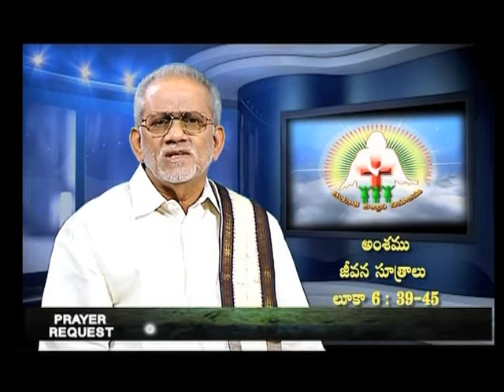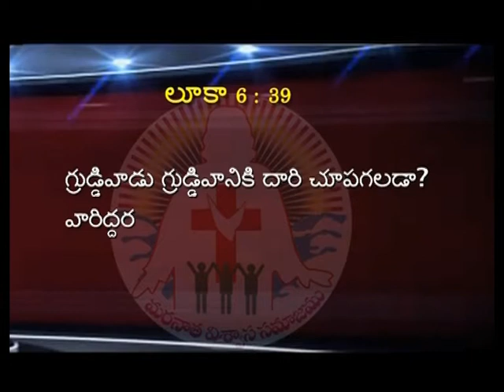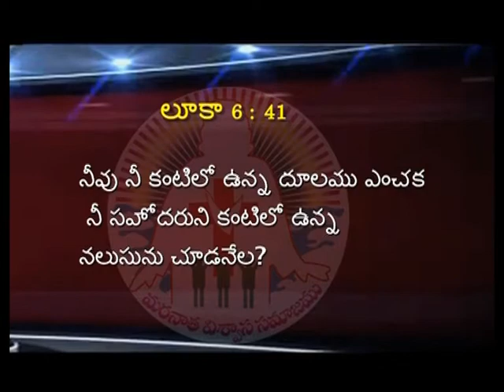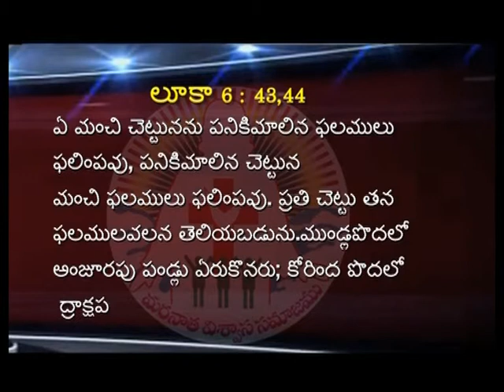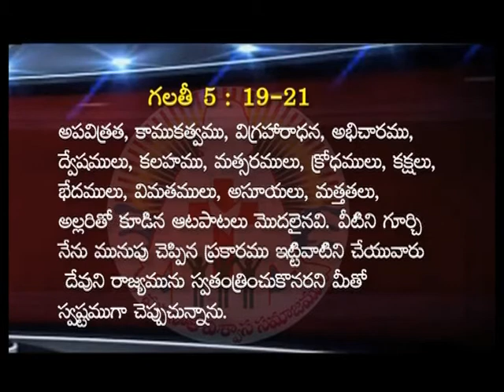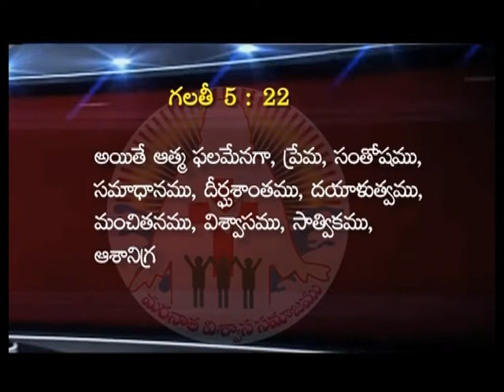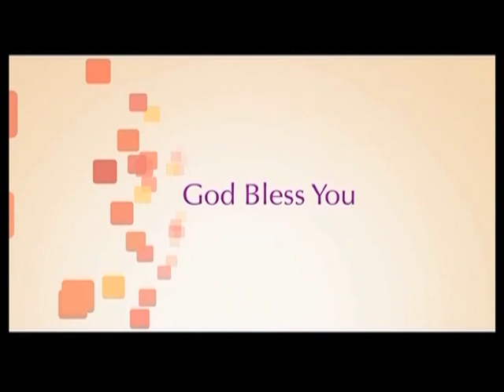Principles Of Life|Gullapally Moses Choudary|SubhavaarthA